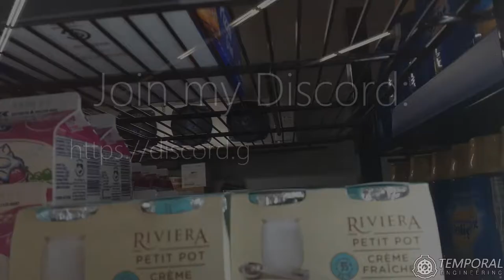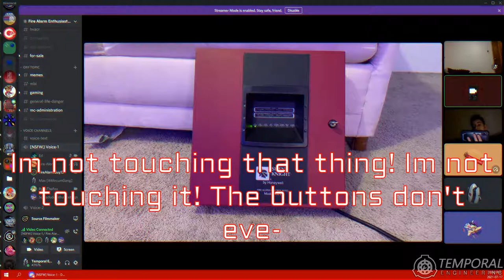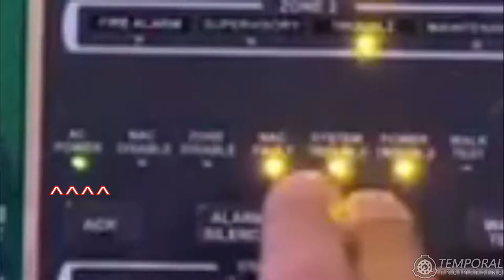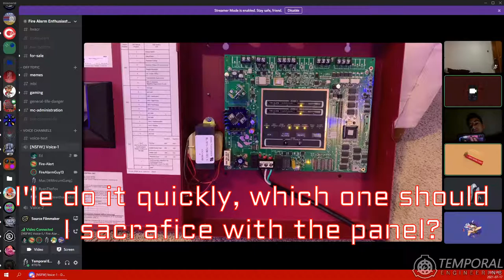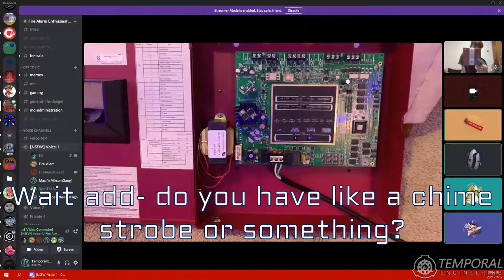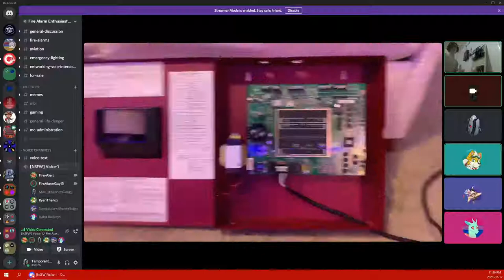FireAlarmGuy13's Mini System Test 11; Behind The Scenes!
[This is being posted first so FireAlarmGuy13 can link this video in the description of his video.]

This is a video relating to the behind the scenes of FireAlarmGuy13's Mini System Test 11! The whole reason this test occurred is because we joked about FireAlarmGuy13 plugging in his SK-2, which has unpredictable behavior and is borderline unsafe to use. As you can see, it acts super wacky while we are setting it up and explaining things.

CHAPTERS:
0:00 INTRO AND INFO
0:28 PREPERATIONS
0:43 1ST POWER UP
1:16 2ND POWER UP
1:46 SHORT ZONE 1
2:05 LED FLICKER EXPLINATION
3:17 SHORT ZONE 1, AGAIN
4:00 USE THE JUMPER
4:28 RIP FCI MS-6
5:06 FULL TEST ON FIREALARMGUY13'S CHANNEL
5:23 BONUS CLIP
Music from the Aperture Tag soundtrack composed by Harry Callaghan.
People in this video:

If you want to use this video in your projects or for any non-commercial purpose, please credit me appropriately. Something along the lines of this is fine:
"Original video(s) by Temporal Engineering: [Link to this video or my YouTube channel]"